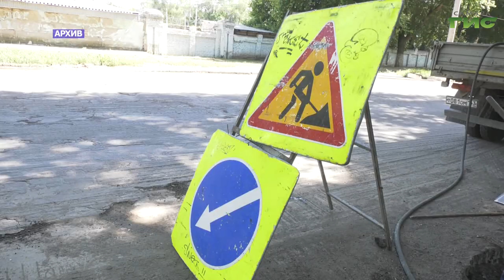Службы благоустройства продолжают расчищать улицы Самары от снега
Профильные службы в минувшие сутки вывезли с территории города почти 7 тысяч тонн снега. Самару продолжают приводить в порядок. Сейчас внимание коммунальщиков приковано к проезжим частям и пешеходным зонам. На особом контроле дороги, которые в прошлых сезонах обновляли на средства нацпроекта. На одном из таких участков побывала наша съемочная группа и проверила как организовали уборку.